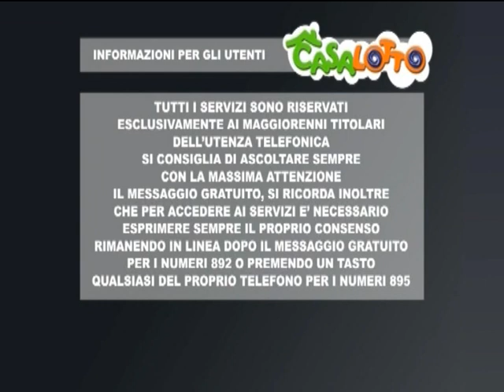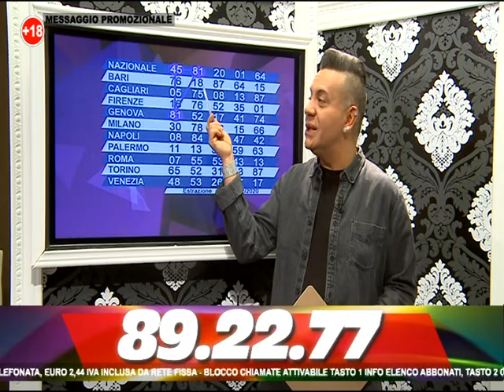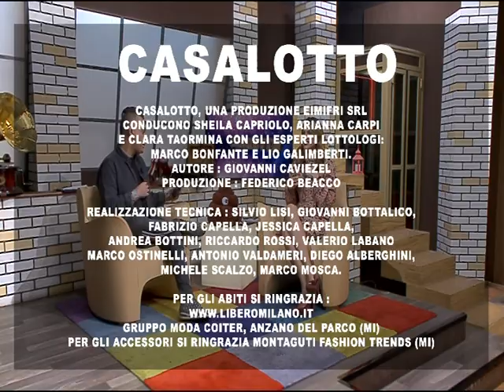la mattina del 13 febbraio 2020